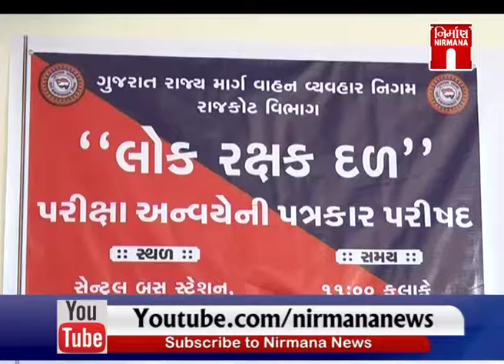લોકરક્ષક દળ પરીક્ષા માટે બસો ફાળવવામાં આવી | LrdExam | Nirmana News | GTPL